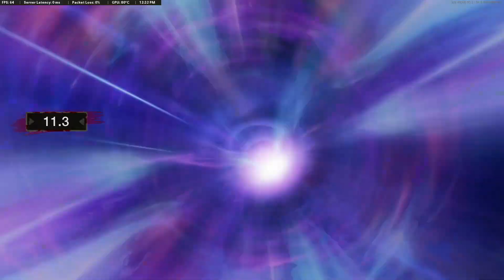This is the NEW Tec-9 SMG in Zombies! | Call of Duty Black Ops Cold War Season 5 PC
Use HyperX products like my gaming keyboard, or a headset
(HyperX Partner):

PSN: Talevar
Xbox Live: Lord Talevar
Steam: Talevar
Battle.net: Talevar#1492
Epic Games: Talevar